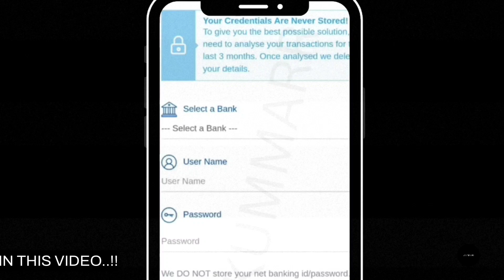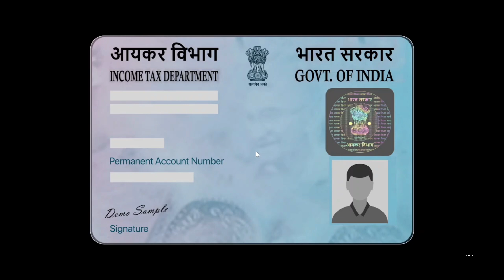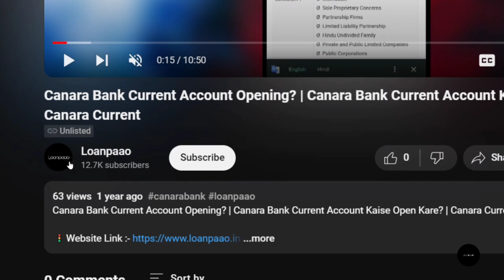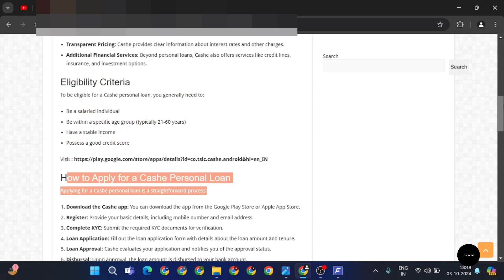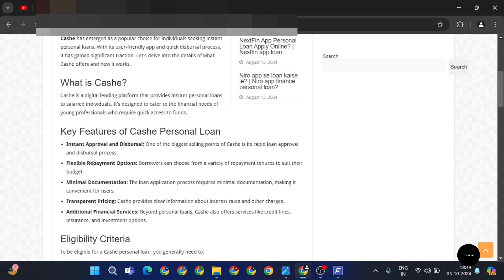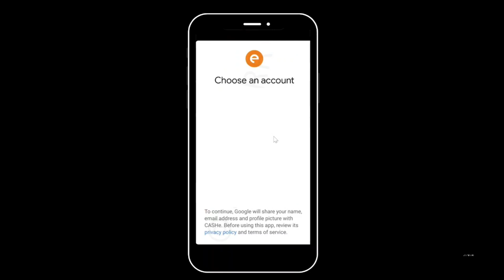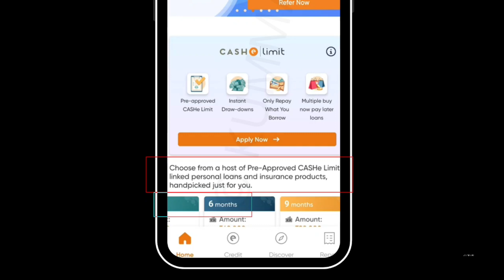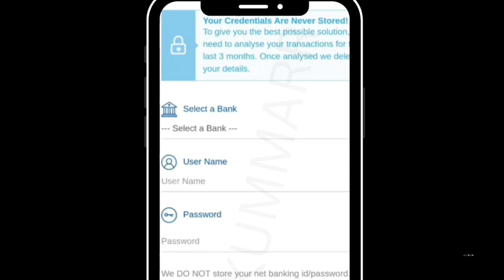₹20,000 Loan without income proof? | New loan app 2024 today? | Online personal loan kaise le?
Loanpaao ke iss latest video mein aap dekhenge ki cashe app se personal loan kaise le sakte hai app se..!!

Topics Covered-
cashe app
cashe app personal loan
instant loan
cashe app personal loan apply online
cahse app se loan kaise le 2024